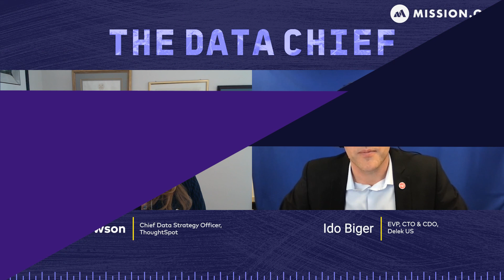How the CDOs can prove Business Value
When it comes to proving the business value of data and analytics, starting with quick wins is key. In this segment, Ido Biger of Delek US explains how his role continues to evolve with changing business needs and how he builds a portfolio of success early and fast.

Get even more insights from data and analytics leaders like Ido